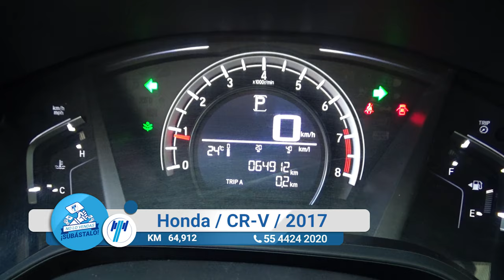Honda / CR-V / 2017 - 12282